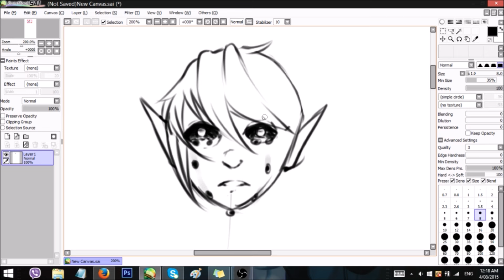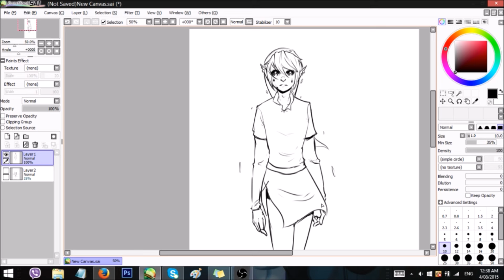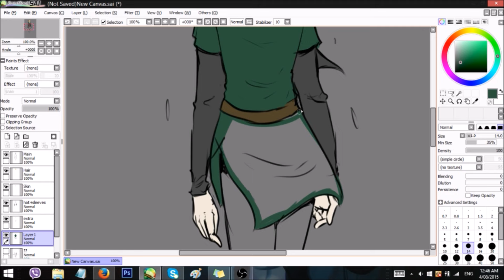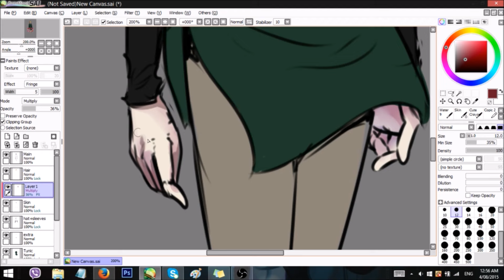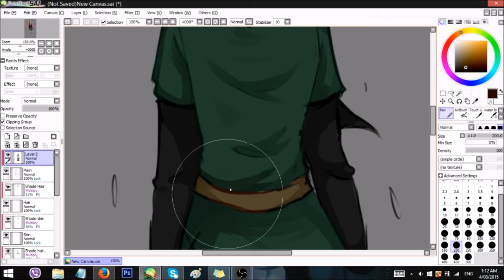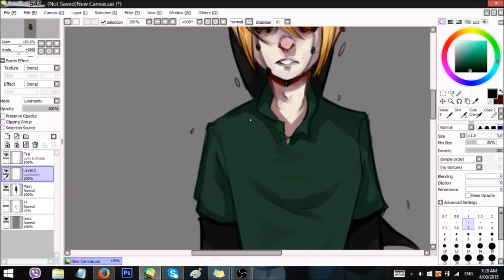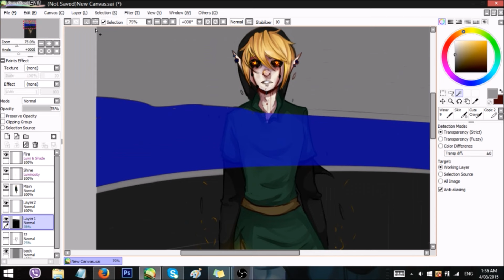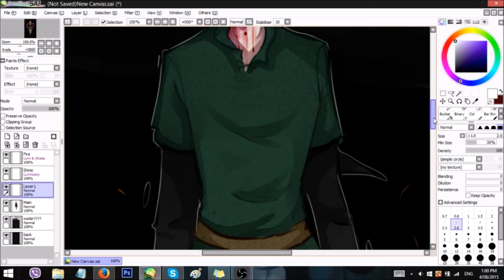Creepypasta | Ben Drowned | Speedpaint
BACK TO MY ROUTS
heh, use to be really into creepypasta  buutt no so much, now
▁ ▂ ▃ ▄ ▅ ▆ ▇ Info ▇ ▆ ▅ ▄ ▃ ▂ ▁
◥ Total time | 140 mins ◤
◥ ♪ Songs ♫ | Effdupp - TLoZ dubstep remix (Bendrowned) , Eurobeat Brony - Discord , F.O.O.L - Slayer ◤